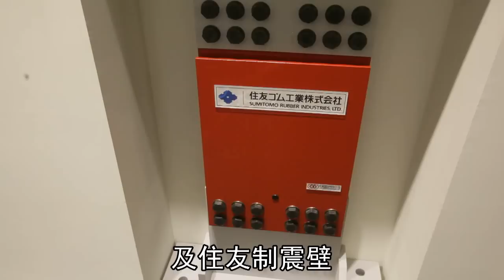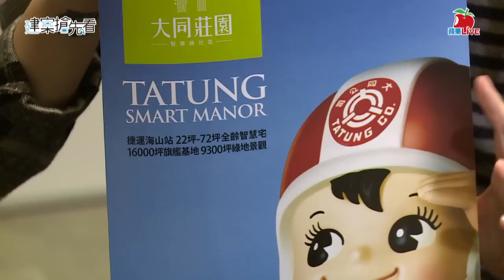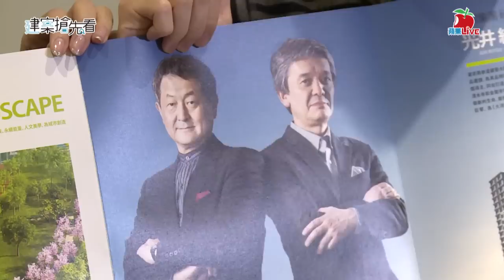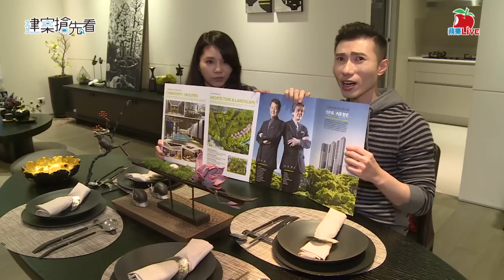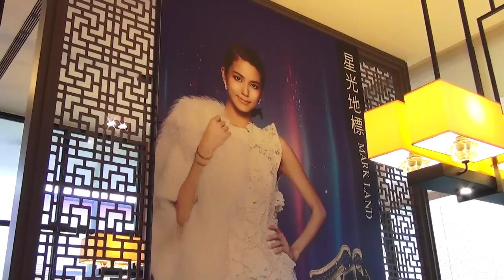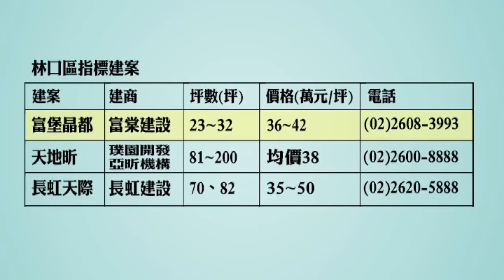【蘋果Live】建案搶先看 24-1大同莊園